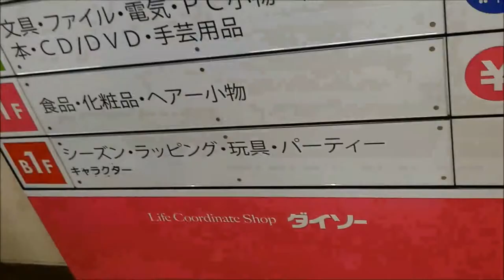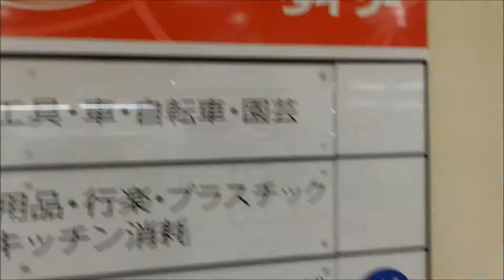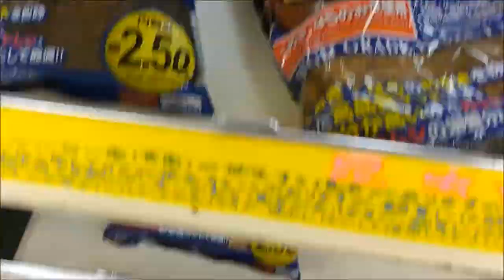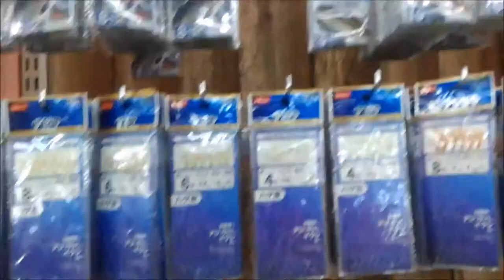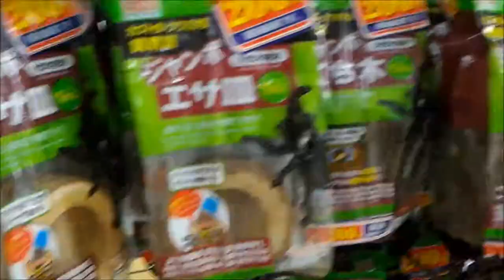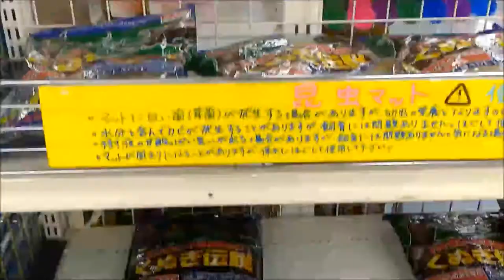日本一大きいダイソーへ行ってみた ギガ船橋店 DAISO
売り場面積が２０００坪のダイソーギガ船橋店へ釣具を求めて行ってみた。